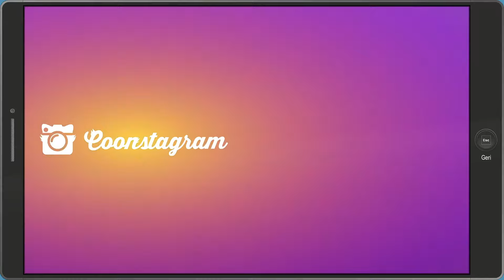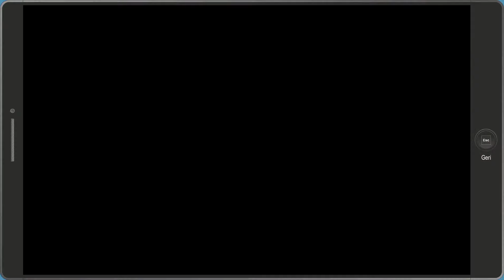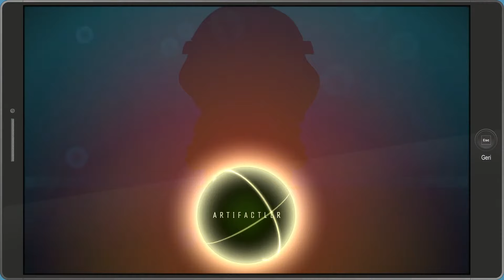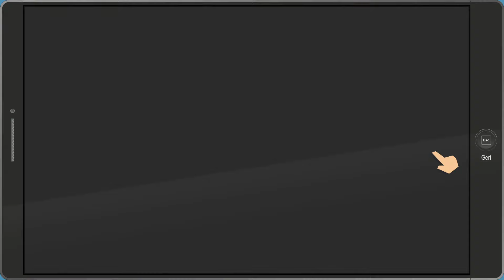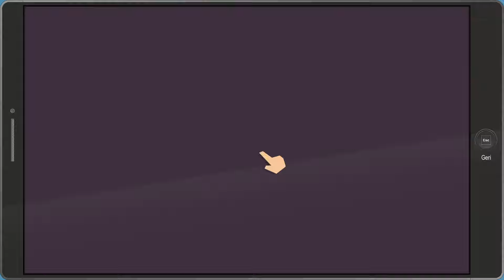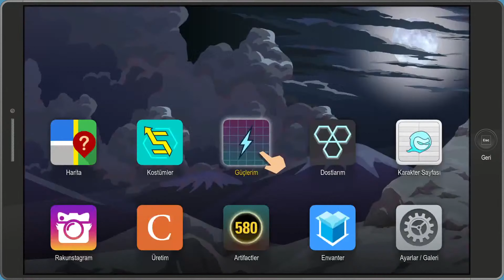South Park: The Fractured but Whole [-Türkçe Altyazılı-] Bölüm 10 - Casusluk